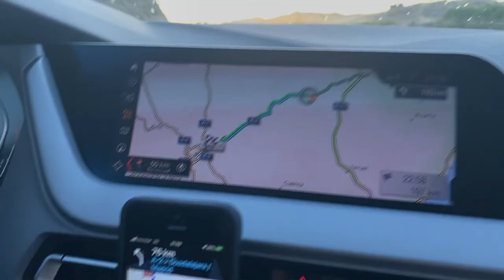Roadtrip to MotorLand Aragón for the first time - VLOG #4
After 31 years of racing experience, they found a track that I have never driven before.🚘 We had some good testing days in Aragon and found some good speed!💨🔥🧀 See you on the 31 of October guys. 😎

Eat My Dust💨  ehhh Cheese🧀